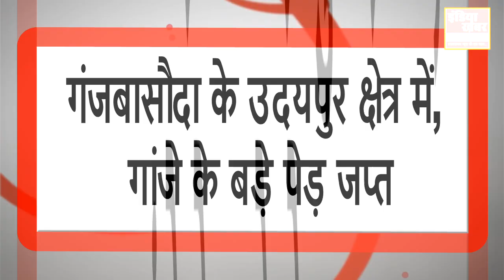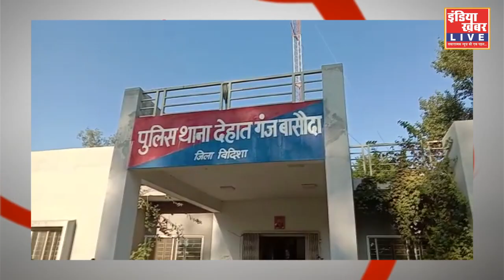गंजबासौदा के उदयपुर क्षेत्र में, गांजे के बड़े पेड़ जप्त || इंडिया ख़बर LIVE Digital